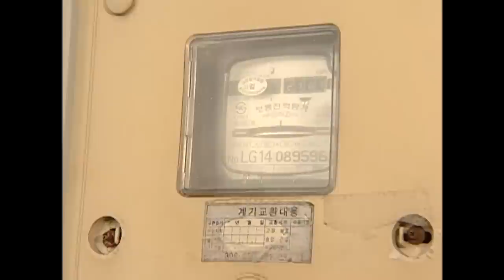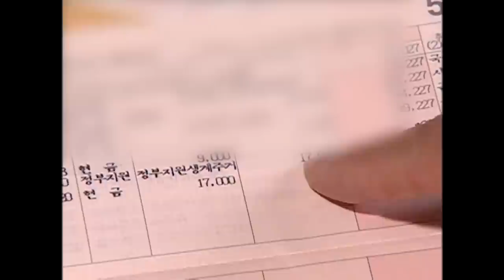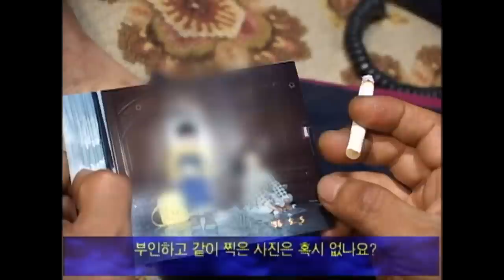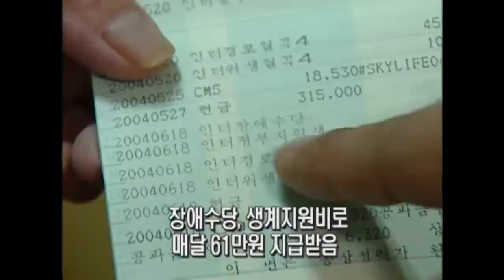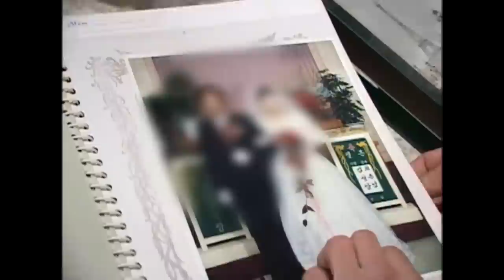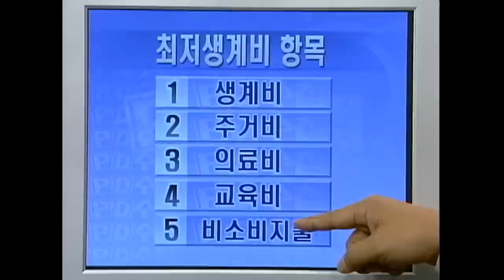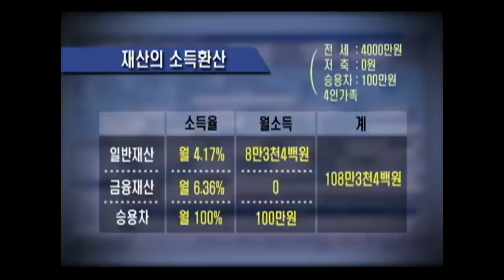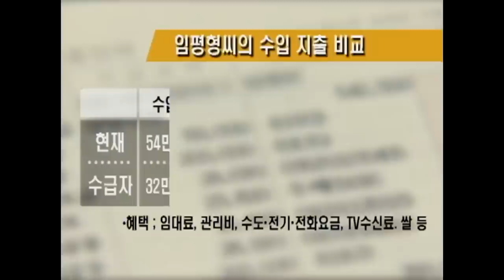[Full] 벼랑끝 빈곤층, 탈출구가 없다_MBC 2004년 7월 20일 방송